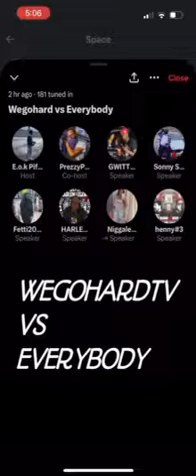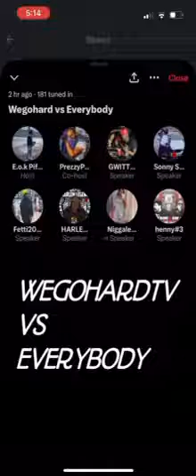Jade Speaks about not being treated fair in The army WeGoHardTv Vs Everybody Part 3